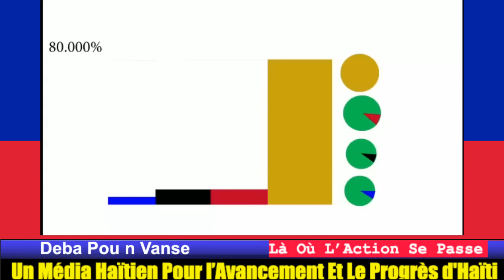RESPONSABILITÉ LÉTA DWE PRAN..KENYA AK CPT KONTINYE SIMEN KONFIZYON..KOMITE 100% DIASPORA FÈT MANMAN